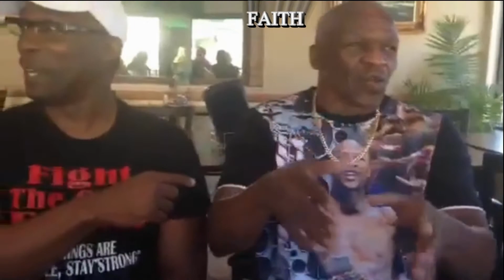Jesus Will Fix It - James Cutts ft Floyd Mayweather Sr. and Moosie Moo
One of two videos done for James Cutts ft Floyd Mayweather Sr. and Moosie Moo from LBC.